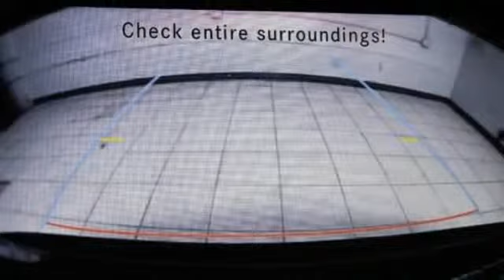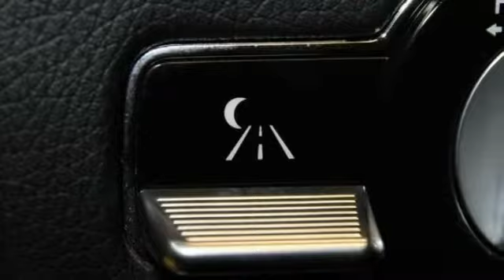2011 Mercedes-Benz CL-Class CL550 Hillside NJ 07205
2011 Mercedes-Benz CL-Class CL550